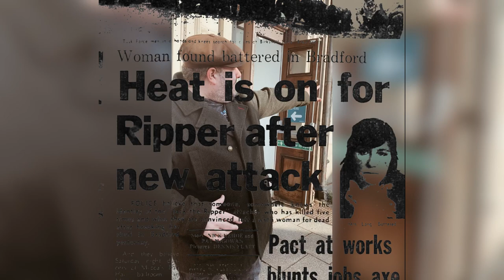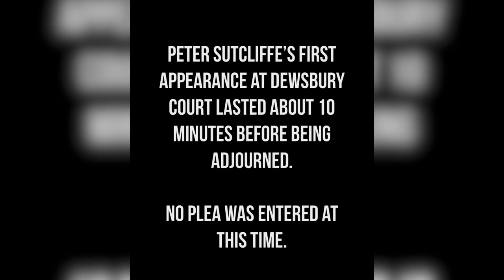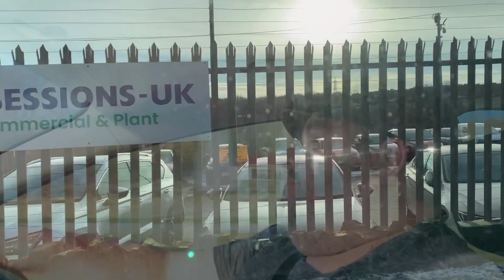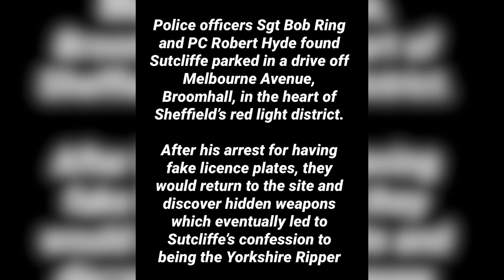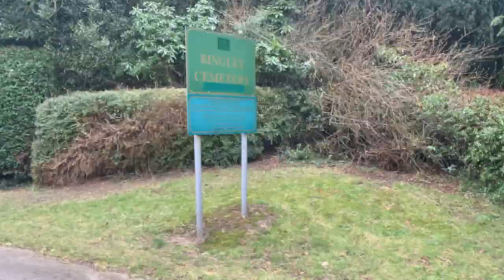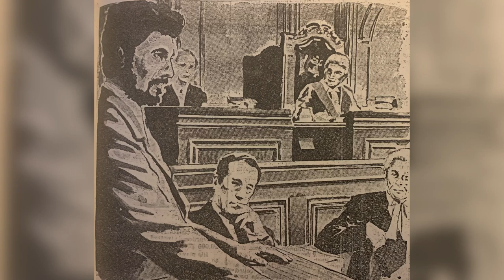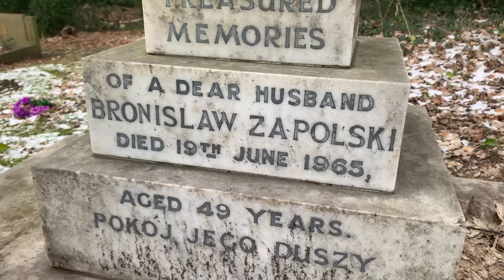On the trail of the Yorkshire Ripper - Part 5 - Dewsbury, Mirfield and Bingley Cemetery.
Exploring three key locations associated with the Yorkshire Ripper -
Dewsbury town hall
Car scrap yard in Mirfield.
Bingley cemetery